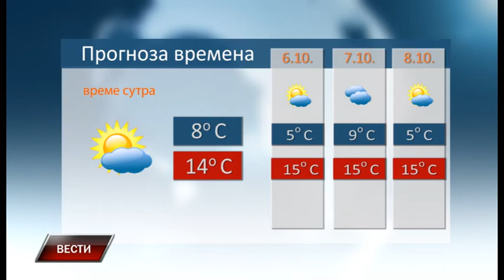Vesti 4 10